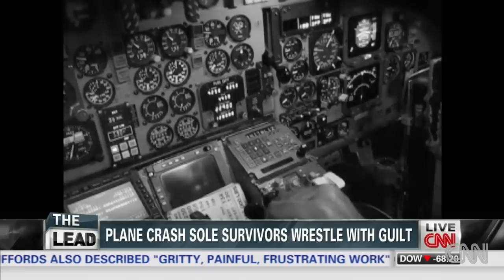'Sole Survivor': What went wrong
CNN's Rene Marsh examines what happened to cause these fatal crashes with only one survivor.